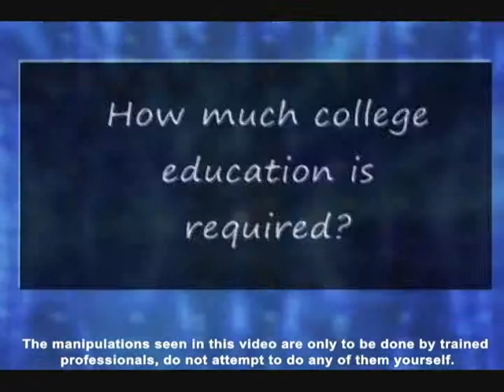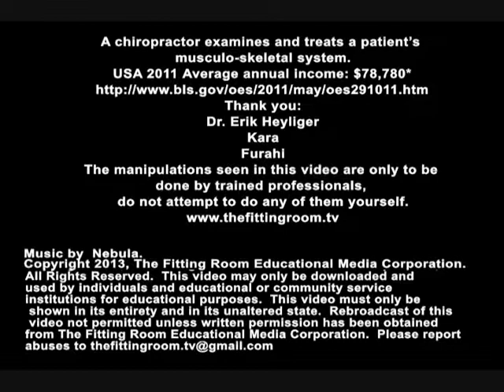The Fitting Room; Chiropractor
There are some suggested test questions below.
Would you like to help people to feel better and get healthier?  Are you curious about how our muscular-skeletal system works?  If so then being a chiropractor might be a good fit for you.  Watch this video and 'try on a possibility!'
This video may only be shown in its entirety and in its unaltered state.  Rebroadcast of this video not permitted unless written permission has been obtained from The Fitting Room Educational Media Corporation.
Questions for students: 1.) What do Chiropractors do? A.) Evaluate the muscles in your hands B.) Evaluate the brain C.) Evaluates the condition of the spine 2.)What are the educational requirements to become a Chiropractor? A.) Four years of undergraduate school B.) Four years of Chiropractor school C.) All of the above 3.) About how much is the average annual income? A.) About $50,000 B.) Less than $80,000 C.) More than $100,000 4.) Would this be a job for you? Why or why not?